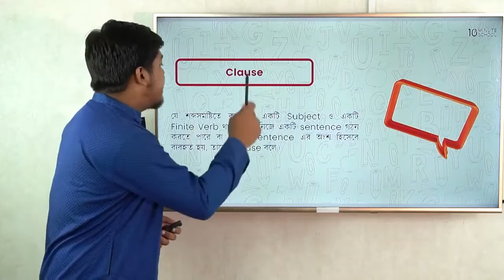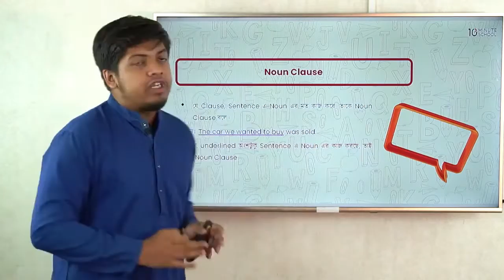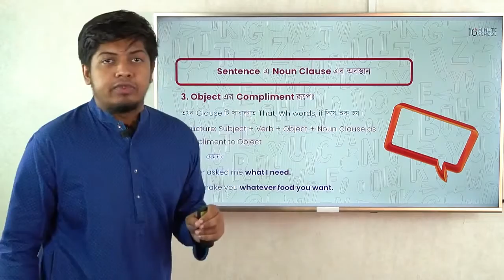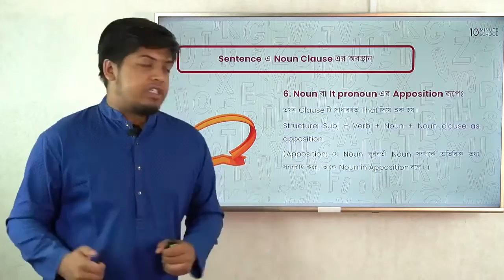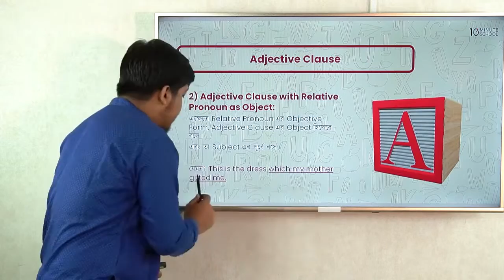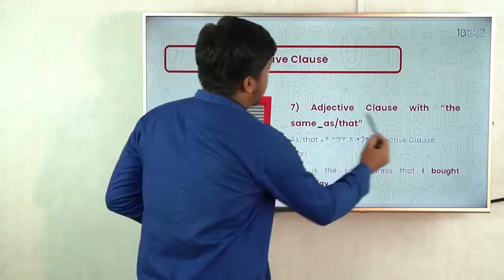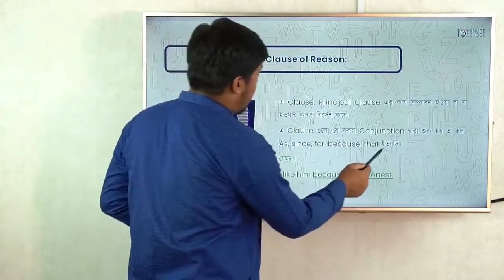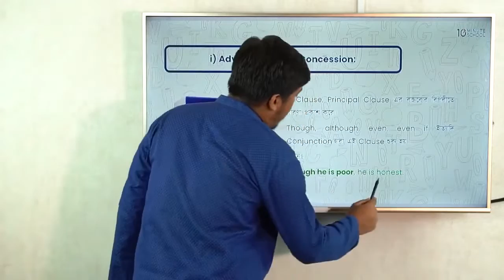Clauses | BCS Preparation | English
বিসিএস প্রিলি পরীক্ষায় সফল হতে “ইংরেজি ভাষা ও সাহিত্য” এর কোন বিকল্প নেই। বিসিএস সিলেবাস অনুযায়ী বিসিএস প্রিলিমিনারি পরীক্ষায় সাধারণত ৯ টি বিষয়ের উপর ২০০ নম্বরের পরীক্ষা হয়। এর মধ্যে ইংরেজি ভাষা ও সাহিত্য থেকে ৩৫ নম্বরের প্রশ্ন হয়ে থাকে। তবে এক্ষেত্রে ইংরেজি ব্যাকরণ অংশে ২০ এবং ইংরেজি সাহিত্যের সিলেবাস থেকে ১৫ নম্বরের প্রশ্ন আসে।

English Grammar – যেকোন প্রতিযোগিতা মূলক পরীক্ষার জন্য খুবই গুরুত্বপূর্ণ একটা টপিক।

আজকের এই ক্লাসে আমরা English Grammar এর 'Tense' টপিক নিয়ে বিস্তারিত আলোচনা করবো। যা আপনার English বিষয়ে BCS Preparation নিতে সহায়তা করবে।

Instructor Name: Mohammad Rezaul Karim